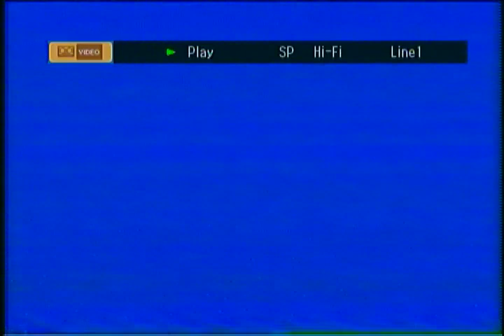Announcements Fire Week Oct 1994